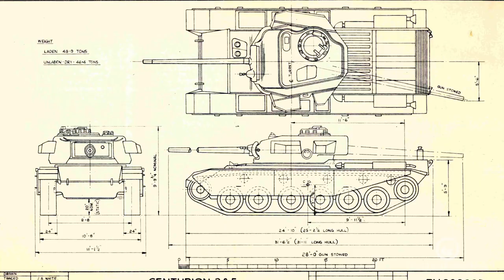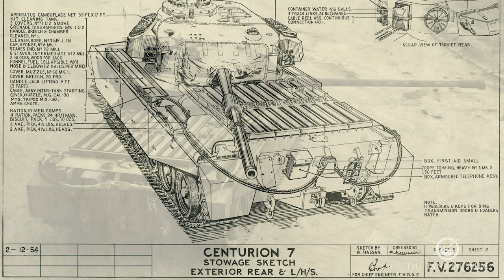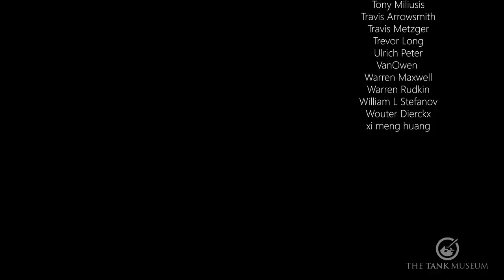Tank Chats #152 | Swiss Centurion | The Tank Museum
Catch up with Curator David Willey for a Tank Chat on the Swiss Centurion. This running Panzer 57/60 tank, has been donated to The Tank Museum by the Swiss Army (CHEAF). When the Swiss Army were looking for a new tank in the 1950’s, the Centurion’s success during the Korean War, 1950-53, made it a desirable choice.

00:00 | Intro
00:20 | History